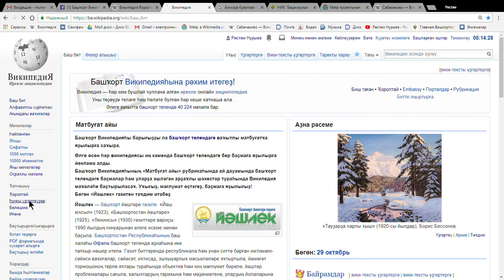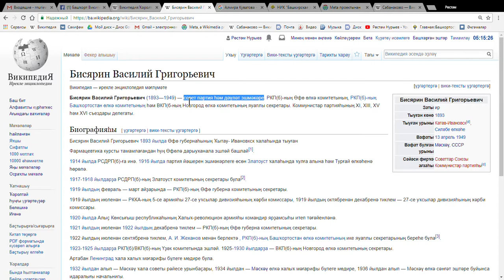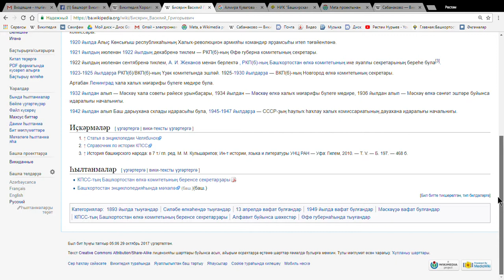2 Викидатала метканы башҡортса яҙыу тауышһыҙ